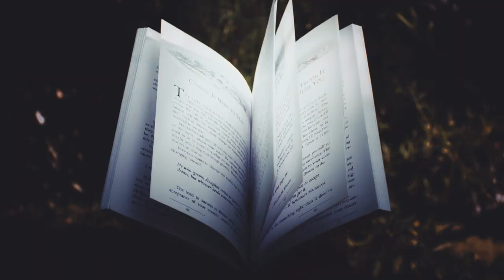Dr. Mrinalini Sengupta: From 'The Masquerade' by Manita V: Book Trailer 2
A teaser based on Dr. Mrinalini Sengupta - the female protagonist of the book
Book Name - The Masquerade
Written by - Manita V
Genre - A Murder mystery

AVAILABLE NOW -
Indian readers
International readers

Copyright protected - Please do not copy.

All images/videos/ music pieces used in the teaser have been used from free-to-use copyright-free sources.